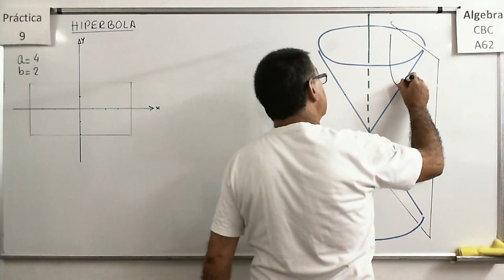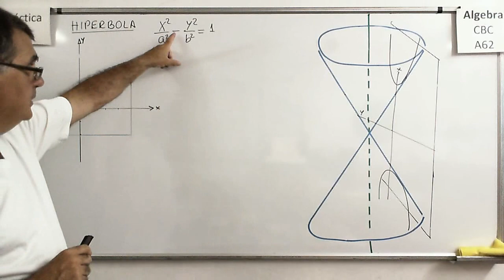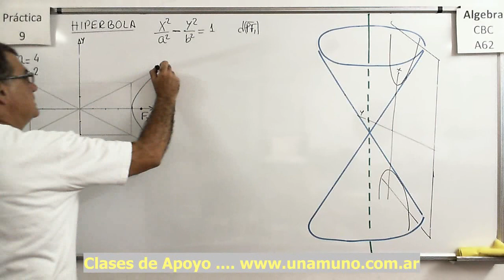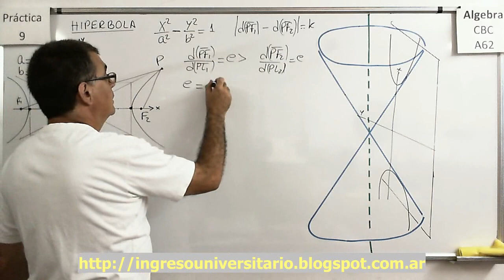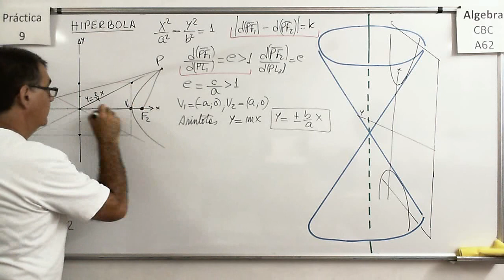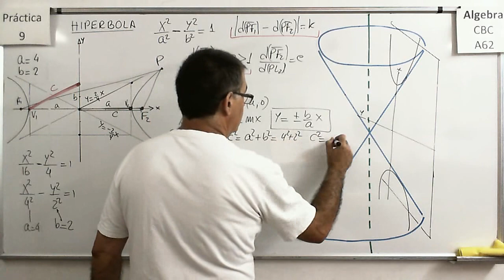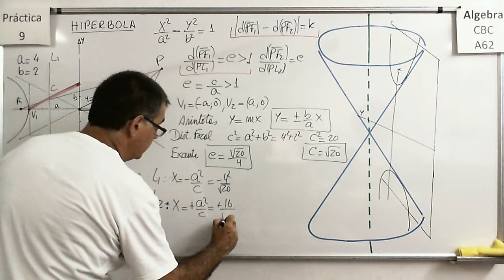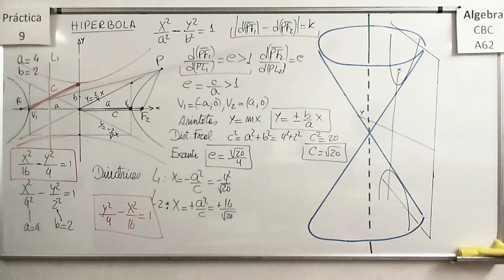Álgebra CBC A-62 Práctica 9 - Teoría 04 Hiperbola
Explicación de la ecuación de la Hipérbola mediante la relación de distancias a los focos y a las directrices. Ecuación en forma canónica con centro en el origen y con centro en otro punto. Elementos de la Hiperbola: vértices, ejes, focos, asintotas, directrices y semiejes.

Álgebra CBC A-62 Práctica 9 - Teoría 01 Cónicas

Explicación de la interpretación de las cónicas como intersección de un cono y un plano. Generatriz, eje de rotación. Secciones cónicas y sus ecuaciones canónicas elementales.

Álgebra CBC A-62 Práctica 9 - Teoría 02 Parábola

Explicación de la ecuación de la Parábola mediante la relación de distancias al foco y a la directriz. Ecuación en forma canónica con vértice en el origen y en otro punto.

Álgebra CBC A-62 Práctica 9 - Teoría 03 Elipse

Explicación de la ecuación de la Elipse mediante la relación de distancias a los focos y a las directrices. Ecuación en forma canónica con centro en el origen y con centro en otro punto. Elementos de la elipse.